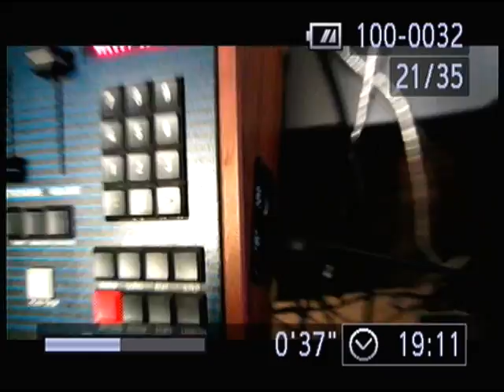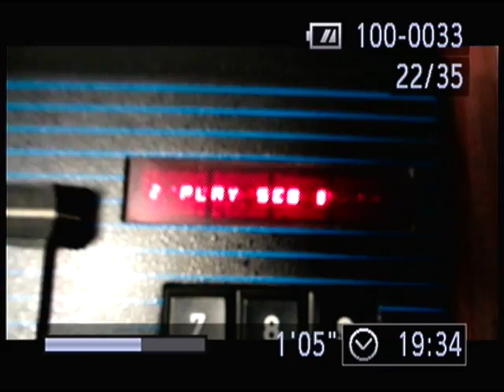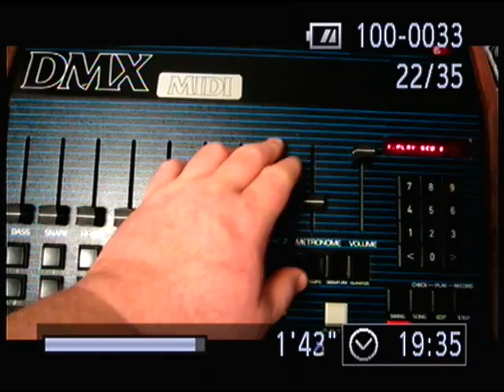Oberheim DMX W/ MIDI Ebay Sale Now #260927039574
This DMX is for sale on Ebay from 1/1/12 to 1/8/12.  Ebay item # 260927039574. The demonstration of useage and condition of this Vintage DMX drum machine with the ease of MIDI sequencing.